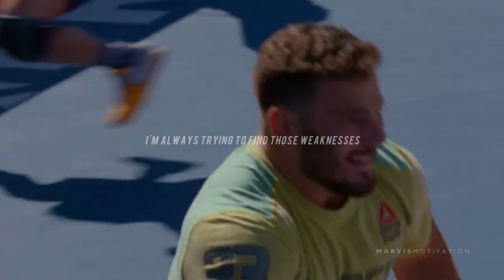LEGEND | Mat Fraser - Motivational Video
Thank you, Mat Fraser. The legend who has won the CrossFit Games 5 times, taking the title as The Fittest Man on Earth.

I think the one quote that really hit home with me is, comparison is the thief of joy. You know you, are only capable of what you are capable of. So for me, I'm still trying to tap my potential. You know I'm living a life that I never would have imagined possibly. I train to not have a wheelhouse, as seriously I have an outlier strength, I'm always trying to find those weaknesses, is just a true test of fitness, and I get to show off how fit I've made myself. I'm always picturing someone else in front of me. What do I want my resume to say at the end of this. I have to give it my all. I've won the games five times. And I'm the fittest on earth.